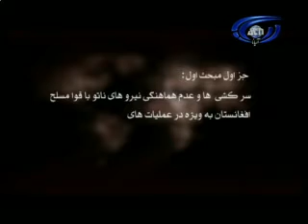ZAWIA 20 Oct 2011